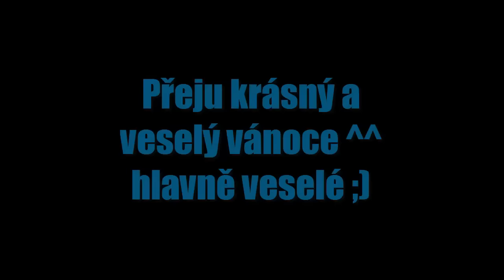Vtip/dáreček pro fidorku :D /soutež/